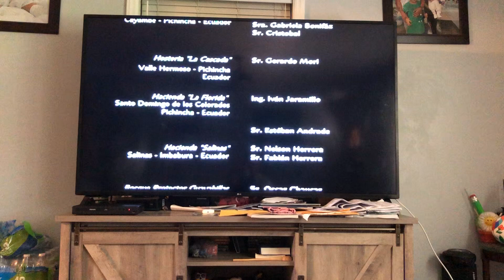Closing To La Virgen De Coromoto 2007 DVD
1. End Credits